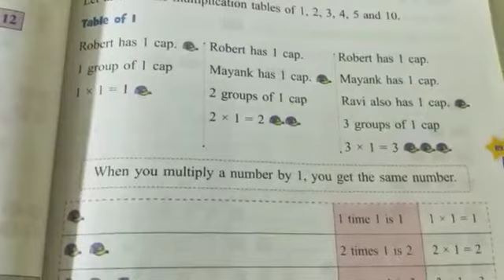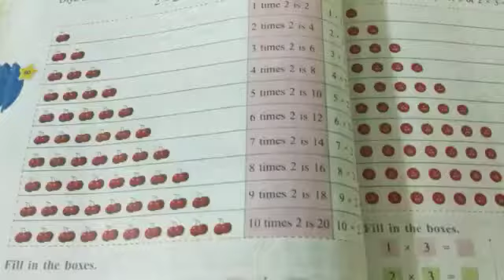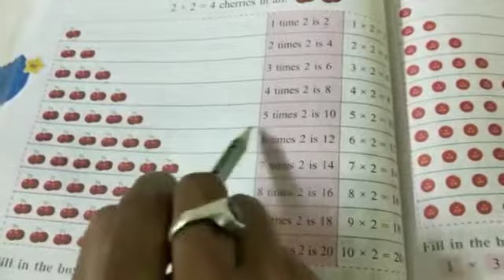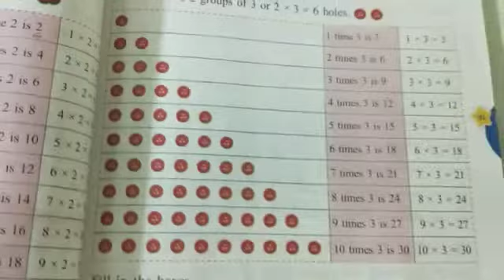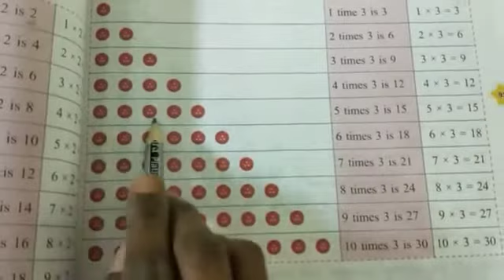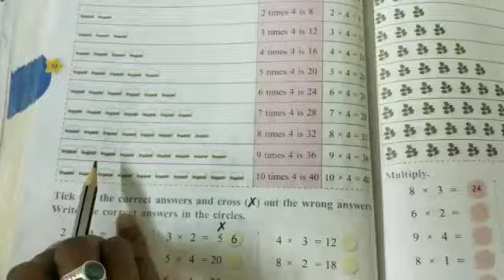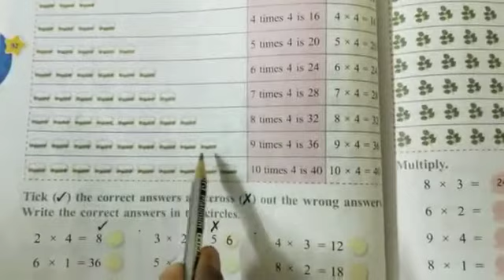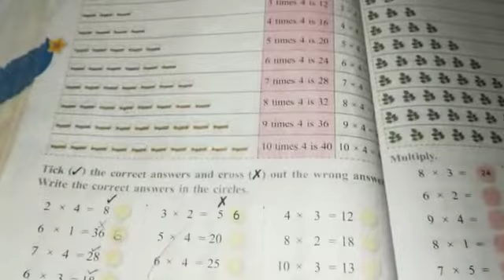TOPIC : MULTIPLICATION TABLES // 1st CLASS MATHS // CHAPTER -3 MULTIPLICATION // PART -2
TOPIC : MULTIPLICATION TABLES IN TERM BOOK// 1st CLASS MATHS//CHAPTER -3 MULTIPLICATION//PART -2